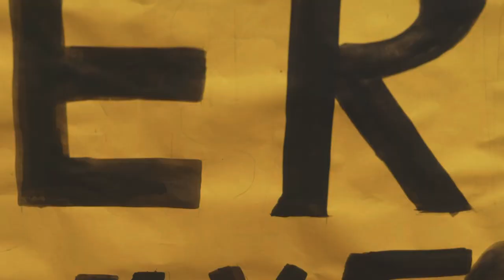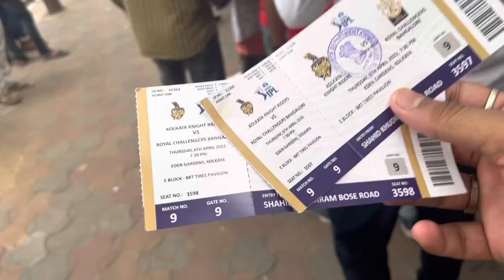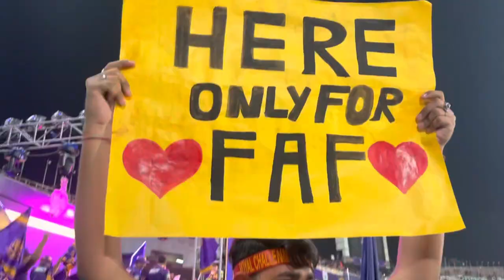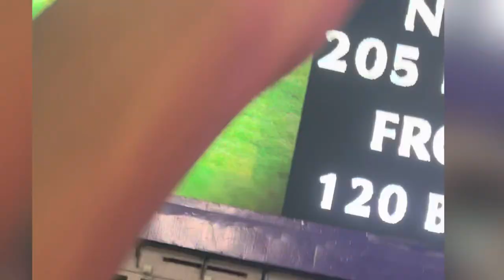I MET VIRAT KOHLI AND RINKU SINGH | KKR VS RCB VLOG | TATA IPL VLOG 2023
Watched Shahrukh Khan and Virat Kohli from One hand distance 🥹❤️ Tata ipl 2023 KKR vs RCB Vlog
I met Shahrukh Khan and Virat Kohli❤️Kolkata Eden gardens | Watching Tata ipl 2023 KKR vs RCB Vlog
kolkata knight riders viral video
rinku singh the finisher
lord rinku finishes in style
Watching Faf Duplessis, Virat kohli, Shahrukh Khan, Rinku Singh, Andrew Russel, Sunil Narine, Shardul Thakur, Md Siraj
tata ipl drone show
Virat Kohli vlog
Rcb vlog
Rcb supporter
KKR supporter
KKR vlog
Vlog with Virat Kohli
Vlog with faf duplessis
Vlog in Eden gardens
Vlog with Shahrukh khan
Tata ipl vlog
Starsports and Jio cinema